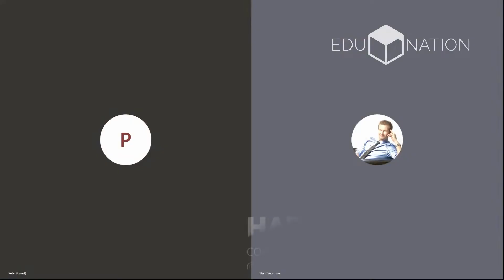Why study in Finland and in Tampere? - Harri Suominen and Peter Vesterbacka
Edunation Co-founder & CSO, Harri Suominen had a quick chat with Peter Vesterbacka, also Co-founder at Edunation and at Slush, Angry Birds and many more, to discuss the topic: Why is it ideal to study in Finland and one of its major cities Tampere?